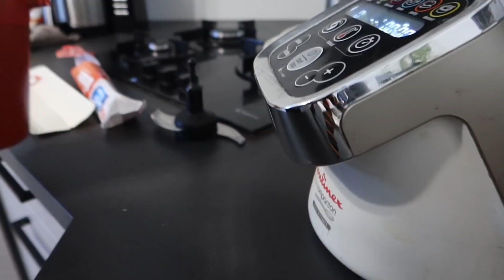🦄 808 - [ VLOG FAMILLE NOMBREUSE ] PLUS QUE QUELQUES JOURS .... avant l'évènement incroyable !